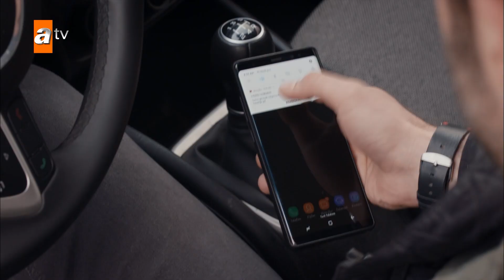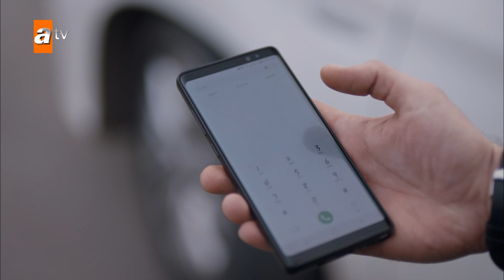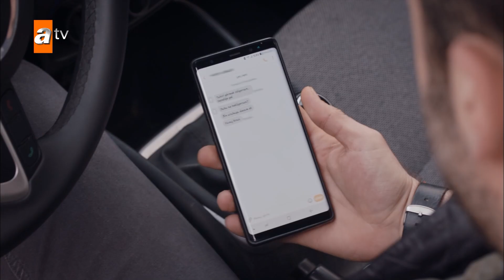Nazar, Vedat'ı boşayabilecek mi? | Sen Anlat Karadeniz Yeniden...